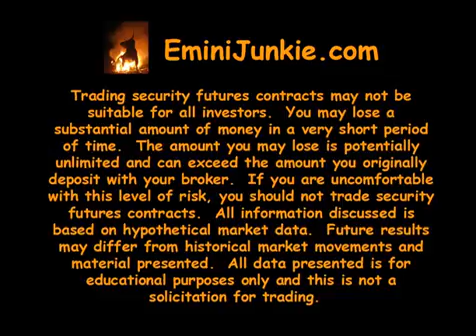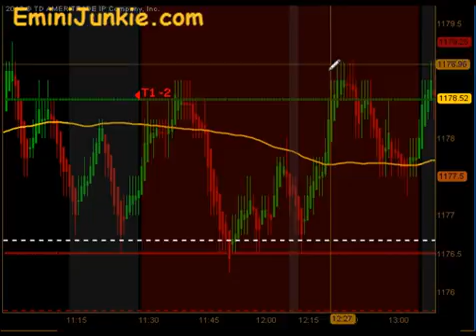day trading es emini futures october 25 2010